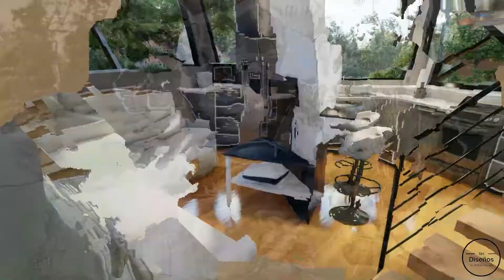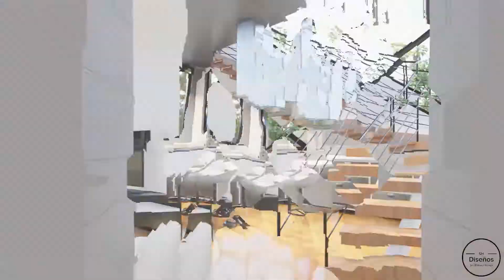(10x10 Meters) Very Unique Modern House Design | 2 Bedrooms Cabin House| Original Strange House TOUR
Modern cabin house tour with 2 bedrooms and 1 bathroom. The total living space of this Luxury cabin house is 85 Sqm/ 915 sqft and the footprint of this house is 10x10 meters. This is a 2 story modern house design with an open living space